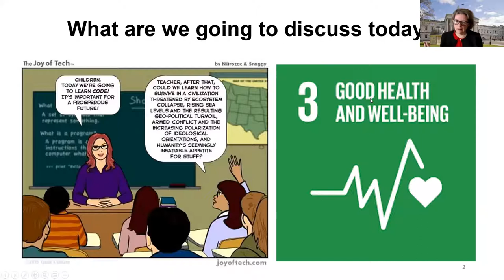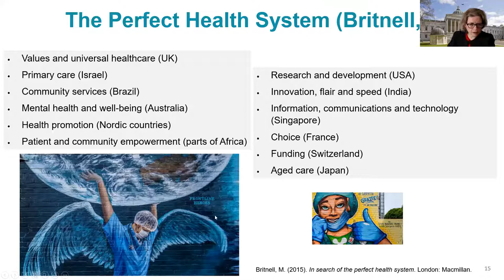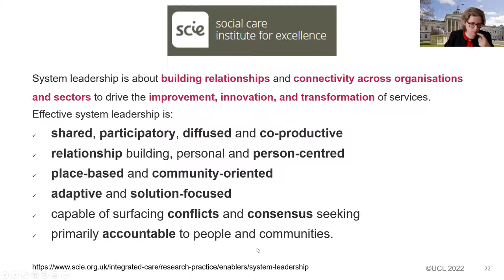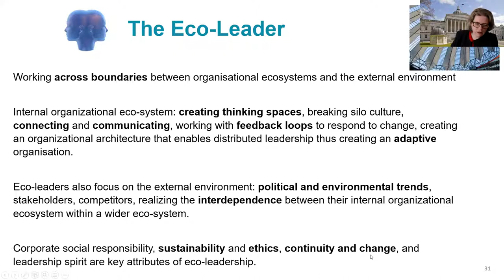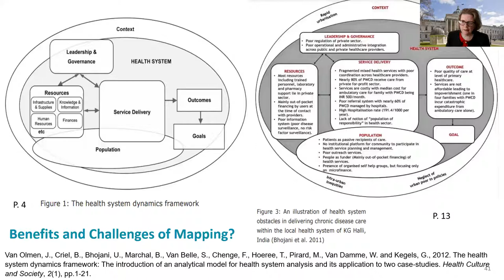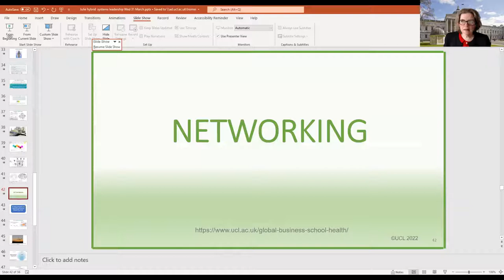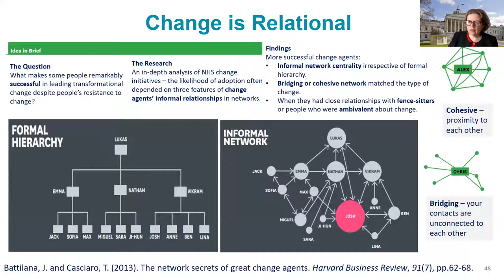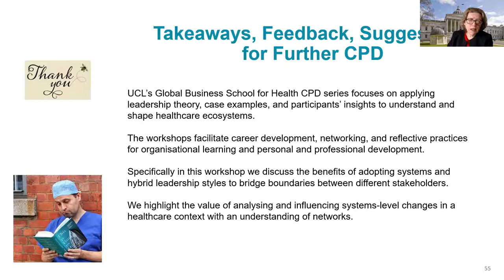Systems and Hybrid Leadership in Integrated Healthcare Webinar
This CPD webinar focuses on applying leadership theory, case examples, and participants' insights to understand and shape healthcare ecosystems.

Discussion Topics:

- Benefits of adopting systems leadership styles
- Bridging boundaries between stakeholders
- The value of analysing and influencing systems-level changes in a healthcare context
- Benefits of hybrid professional leadership
- Proactive networking within health care systems.